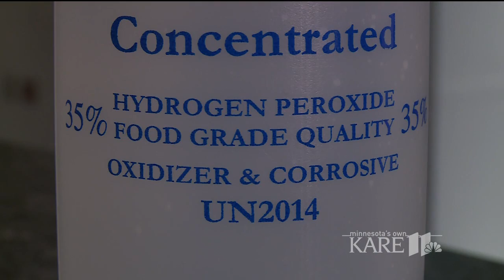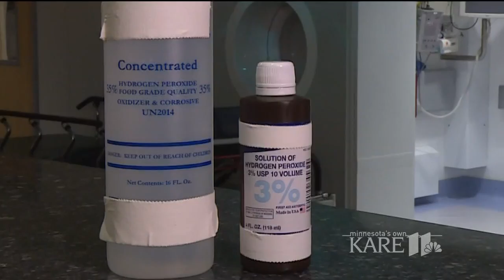Doctors warn of potent peroxide poisoning risk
The HCMC Center for Hyperbaric Medicine has treated patients in six cases in a little over a year, and has seen two cases in the past two months for what's known as "food grade hydrogen peroxide" poisoning.